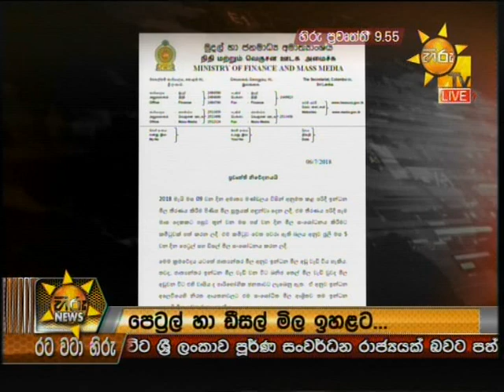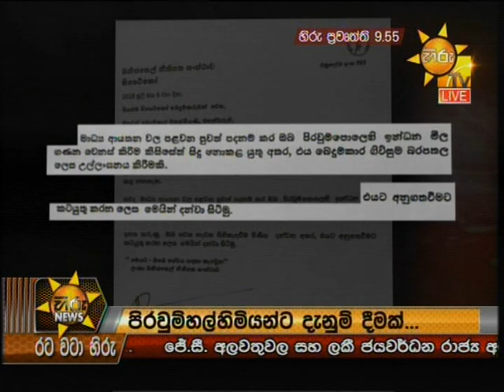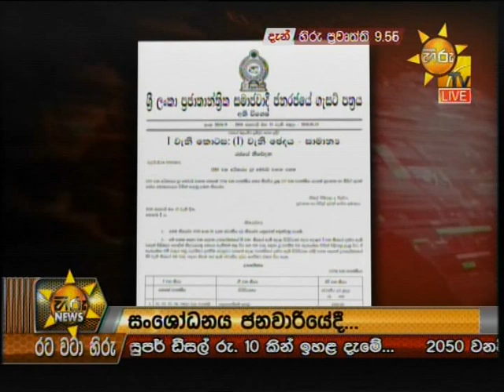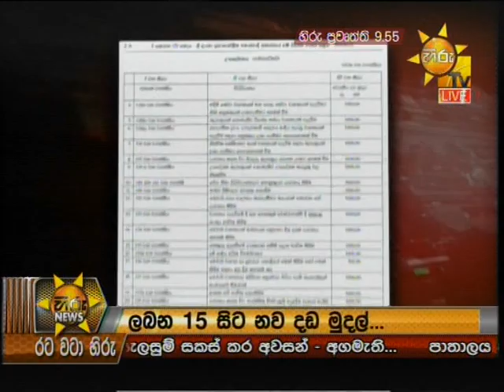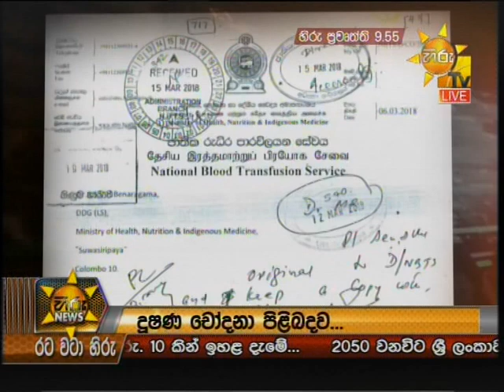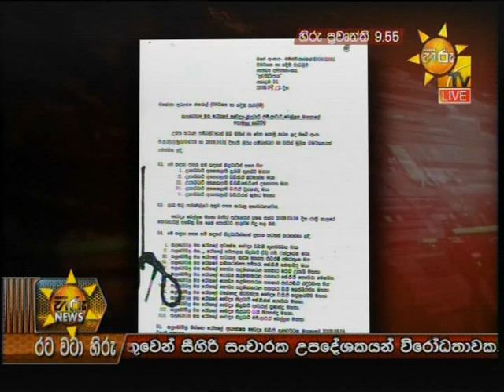Hiru News 9.55 PM | 2018-07-10